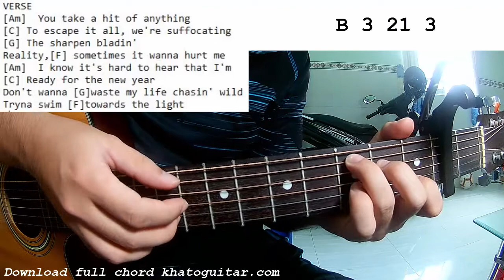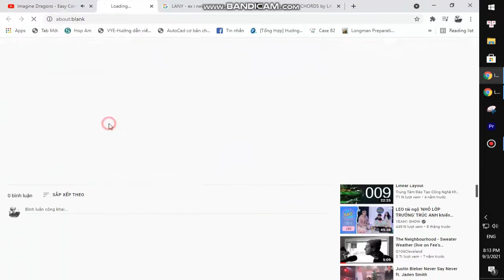Imagine Dragons - Giants | Guitar Tutorial